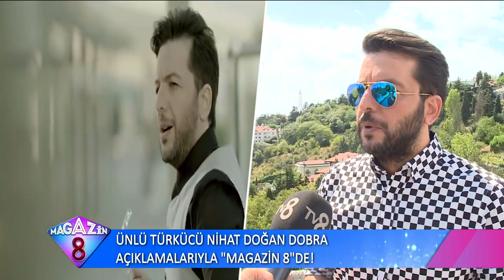Ünlü Türkücü Nihat Doğan'dan Bomba Açıklamalar